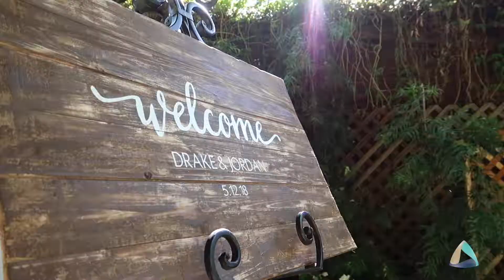Wedding Teaser | Drake and Jordan Sierra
Drake and Jordan Sierra Wedding Teaser. This wedding was held at Brownstone Garden in Brentwood, CA.